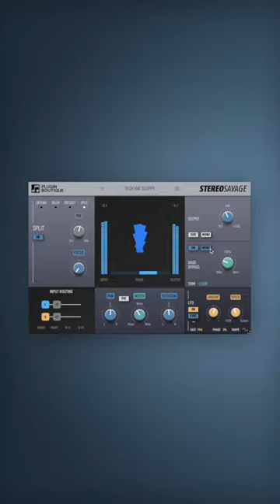Stereo Savage 2 has EVERYTHING!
StereoSavage has just had a huge update! Joshua Casper checks it out!

StereoSavage 2 is a powerful stereo creation, image control, metering and modulation tool. Now with tons of new features including: effects panel, goniometer, hase correlation meter, input and output level meters, rotation, mono and Side function, LFO